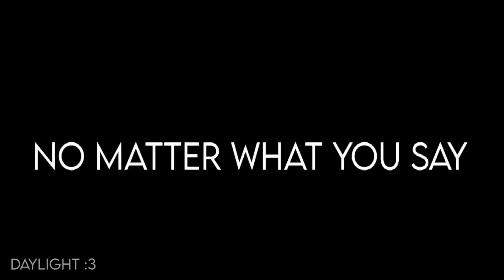Her meme//1 year on this channel//loop//read desc//art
I cant believe it’s already been one year!
I haven’t posted in a long time sorry
I appreciate every single one of u!
Happy anniversary!